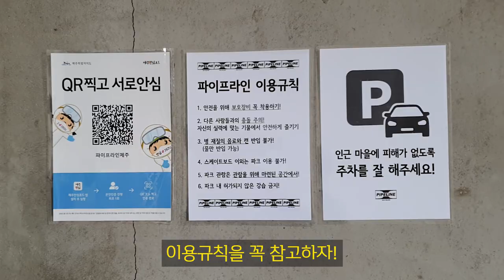해외에서 보던 보울파크가 제주도에?? '파이프라인 제주'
제주도에 보울파크가 생겼다는 소문을 듣고 사실확인 하기위해??는
아니고 가족여행으로 제주도에 다녀왔는데, 아는 형과 동생이 제작한
'파이프라인 제주' 실내 스케이트보드 파크장에 다녀왔다

층고가 높은 건물이 통째로 스케이트보드를 위한 파크로 지어졌다

카운터가 보드샵으로 운영되고 있어서
각 파츠별로 구매할 수 있고 장비도 대여할 수 있다

보울파크가 생겨서 다녀왔는데
너무 좋은 경험이었다
주변에 살고 싶다 .. 와 ~